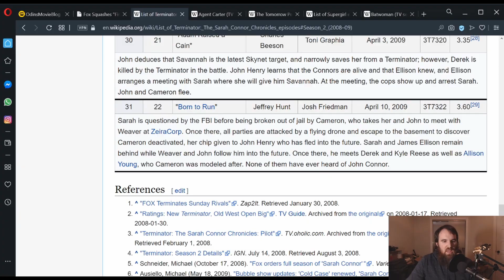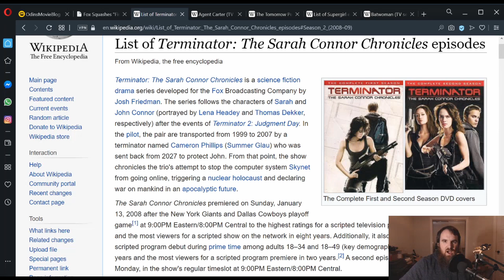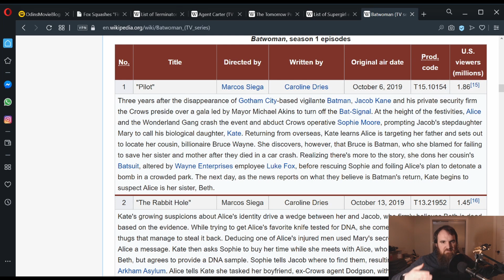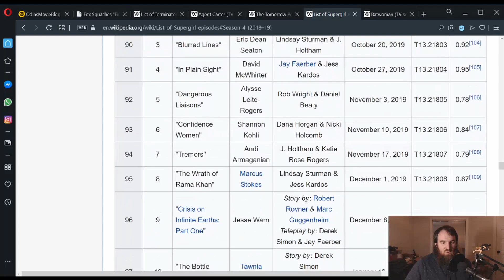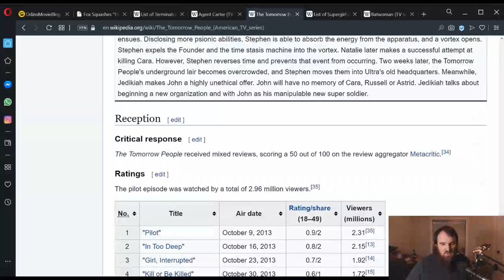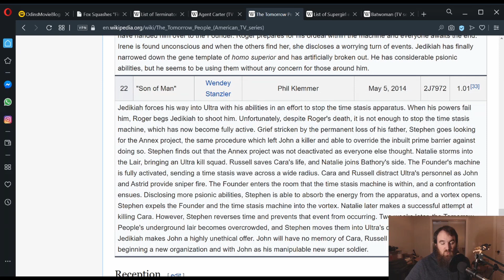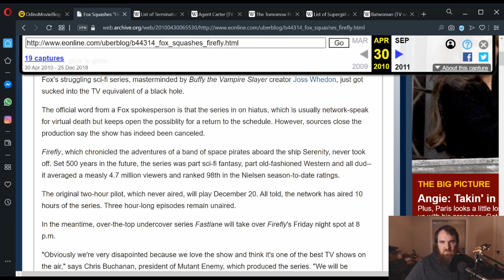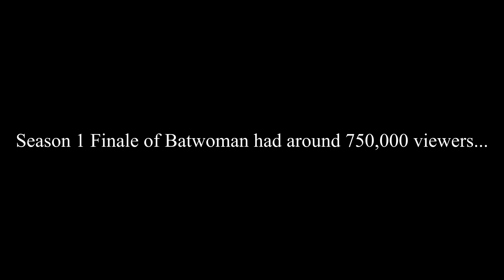Television Ratings Breakdown With Batwoman, Firefly, and More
Great shows like Firefly, The Sarah Connor Chronicles, Agent Carter, and more get canceled way too soon despite millions of viewers...while Batwoman which averaged less than a million for its first season gets renewed quickly...how in the heck does this make any sense?